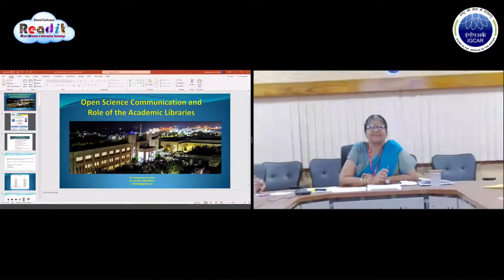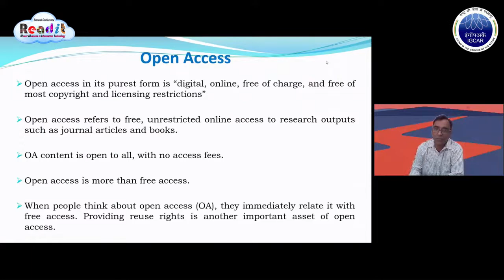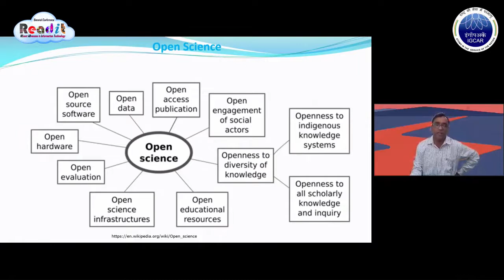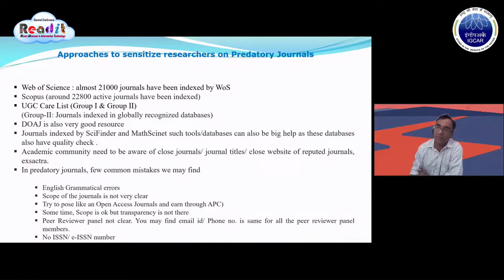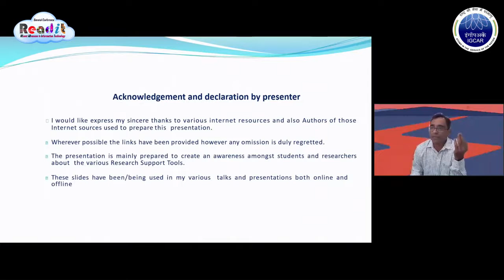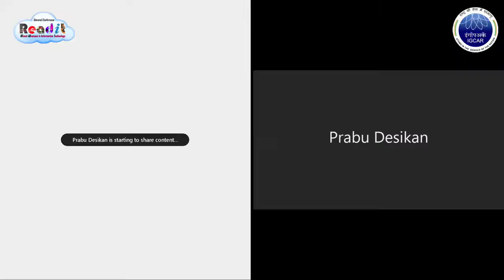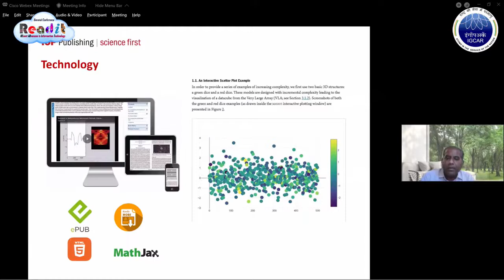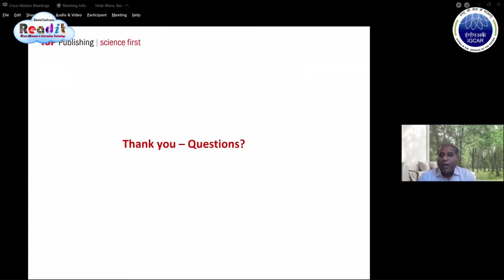READIT 2021 Conference Day 2 Theme Trends in Scientific Publishing and Subscription Models 34 36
Organized by Indira Gandhi Centre for Atomic Research (IGCAR), DAE - Govt. of India and Madras Library Association (MALA) - Kalpakkam Chapter